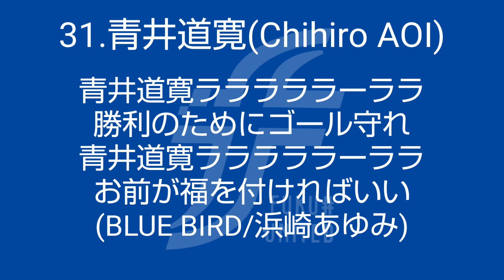2024 GK 31 青井道寛 福井ユナイテッドFC